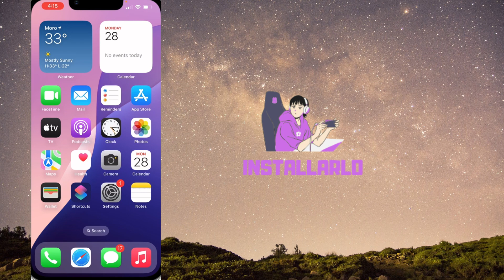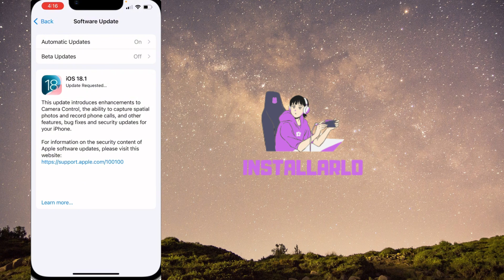Come installare l'aggiornamento iOS 18.1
Vuoi aggiornare il tuo iPhone all'ultima versione di iOS? In questo tutorial ti guideremo passo passo nell'installazione di iOS 18.1. Scoprirai come verificare la disponibilità dell'aggiornamento, scaricarlo e installarlo senza problemi. Perfetto per chi è alle prime armi o ha bisogno di una guida chiara e concisa.